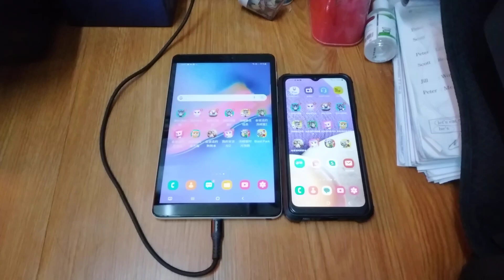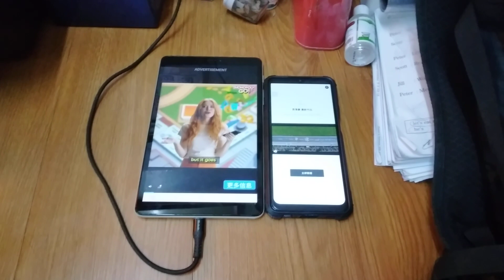My Talking Tom Echo 17754